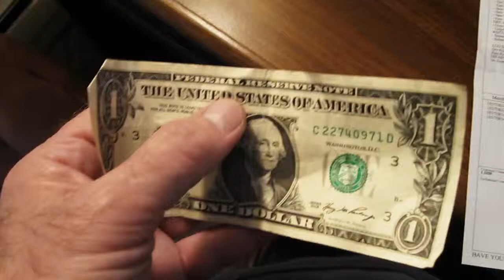Very strange freaky dollar bill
A spooky creepy 1 dollar bill